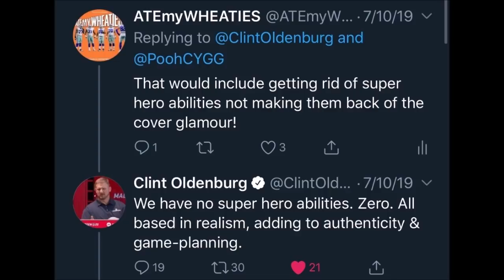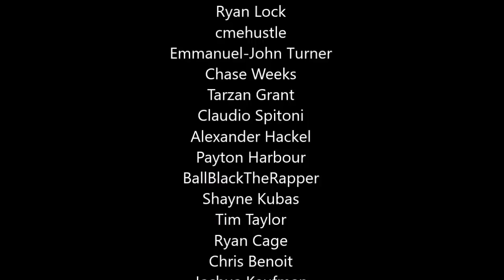Madden 21 - Has Clint Oldenburg Let The Fanbase Down?